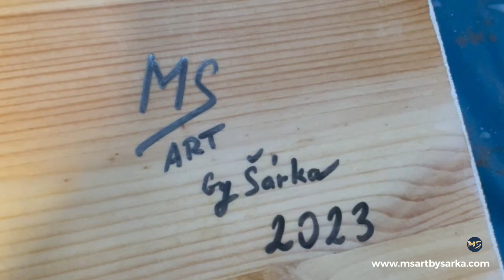Symbol jiného světa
Tento obraz jsem tvořila na zakázku k narozeninám. Podmínky byly jasné: rozměr, uprostřed zlatý symbol, hnědo-béžová barva, hodně třpytků a to vše zalitý do pryskyřice. Vytvořit tento obraz trval delší dobu a je na něm několik vrsten pryskyřice.
Předaný dárek se líbil a to mě vzdy zahřeje na srdíčku a dodá další energii a chut tvořit dál.